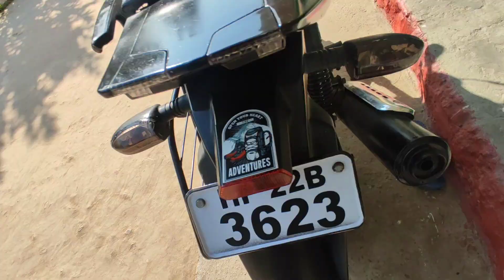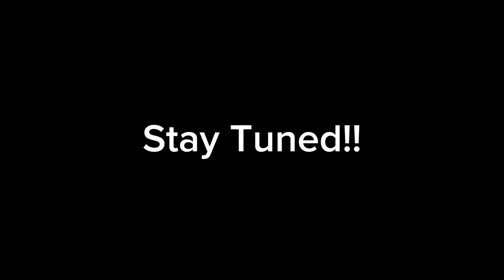First Time I Booked My Bike HSRP Number Plates❤️| How to book?? | Chain Lube📍